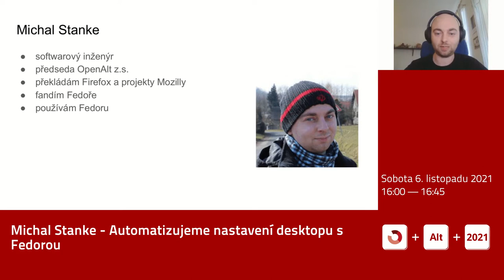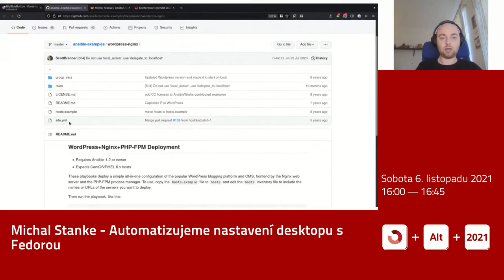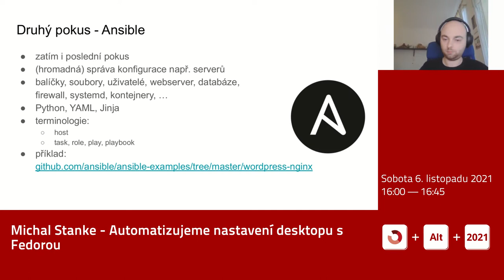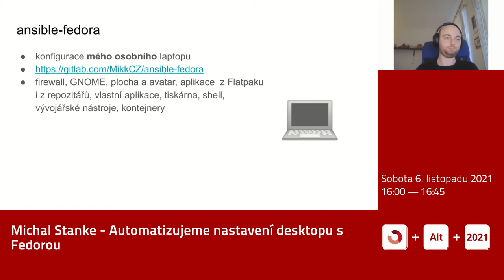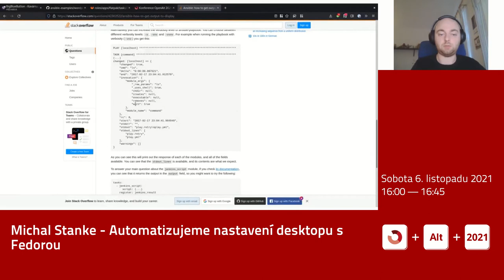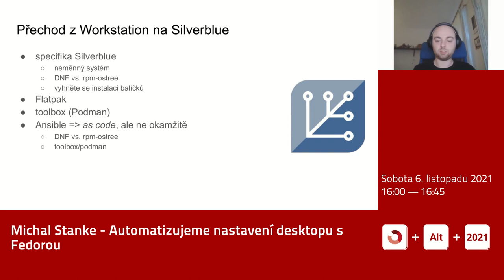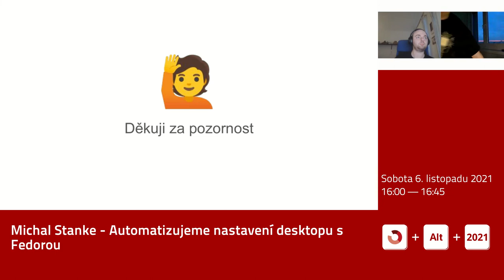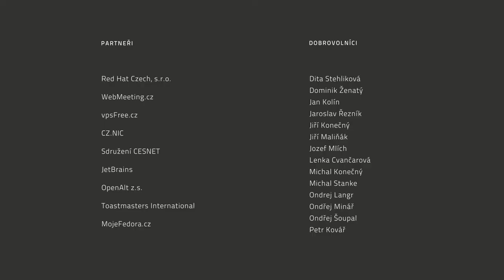Michal Stanke – Automatizujeme nastavení desktopu s Fedorou